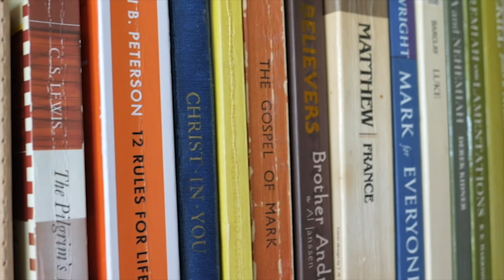Introduction to WeAreReady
As we move towards the start of the new academic year, we know many of you will be wondering what college life might look like in 2020/21. In the first of these videos, Karen Todd (Director of Communications) and Andy du Feu (Executive Director) focus on the re-opening of our Christchurch Campus.

Christian theology applied.